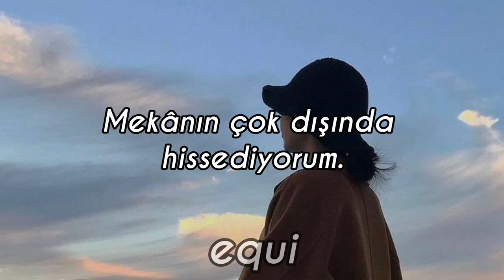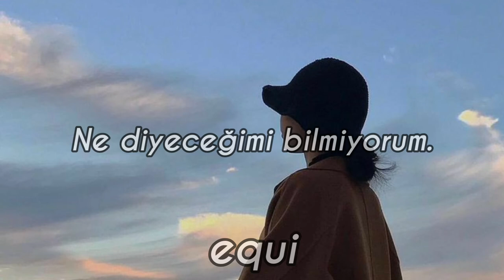social anxiety - sundial (Türkçe Çeviri)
Bundan sonraki birkaç videoyu da bu sanatçıdan çevireceğim.

Çeviri tamamen bana aittir. Yanlışlarımı saygı çerçevesi içinde belirtebilirsiniz.

Beni İnstagram'dan da takip edebilirsiniz!

Lyrics:

I like being alone
No, I am not lonely
I don't need your company at all [Ah]
I like being at home
I'm perfectly comfortable
And no, I'm not anti-social
[Ah, ah]

Crowds can make me nervous
My friends make plans, but fuck it [Ah][Ah]

I [Ah] feel so out of place [Ah]
I'm stuck at this party, I can't remember anyone's names [Ah]
I [Ah] don't know what to say [Ah]
I overthink every word and can't help but stutter
And now this is awkward
And, damn, I wish I never came [Ah, ah, ah]

Crowds can make me anxious
My friends is not that serious, ah